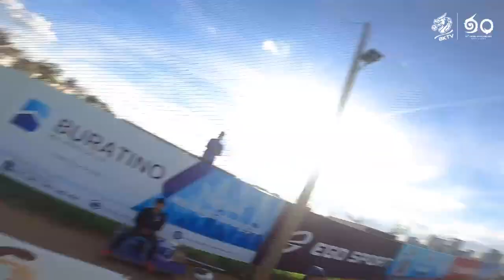SHOOT TRAINING IN OUR TRAINING SESSION ON WEDNESDAY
Wednesday's training at home ground.